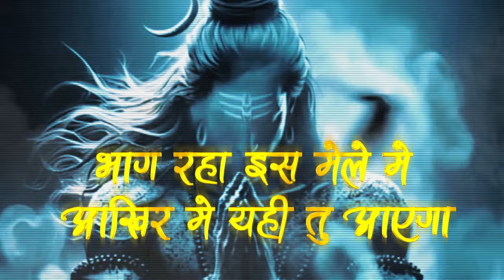SHIV PREMI | JEET MUSIX | MAHAKAAL SONG 2024 Shiv Mera Baap Hai Honest Freind Hai Aghori Song 2025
🕉️ Unlock the Mystical Power of Aghori Devotion: Shiv Prem Revealed! 🕉️

Prepare to have your mind blown as we take you on a mesmerizing journey into the heart of Aghori devotion. This hypnotic video will transport you to the realm of Mahadev, where rhythm and spirituality collide in a cosmic dance of pure love.

Lyrics - Mahadec
Producer - Mahadev
Singer - Jeet Musix
Permotions - Mahadev
Mix Master - Mahadev

🔥 Experience the raw power of Aghori wisdom
🎵 Let the haunting melodies of Shiv Prem consume you
⚡ Witness the unbreakable bond between devotee and deity
🕉️ Absorb the essence of Mahakaal through sight and sound

Dive deeper into the world of Aghori spirituality: [   • AGHOR VANI | JEET MUSIX | MAHAKAAL SO...  ]

🙏 This video is dedicated to Mahakaal. Har Har Mahadev! 🙏

Share your own experiences with Shiv bhakti in the comments below!